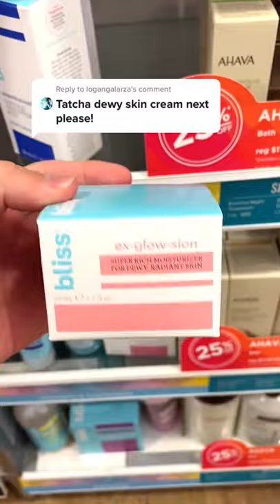Tatcha Dewy Skin Cream Dupe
Have you tried either of these products? Do you agree with this dupe?

PureWow is the email & website dedicated to making your life easier, more interesting and of course, more beautiful. Elevate the Everyday.